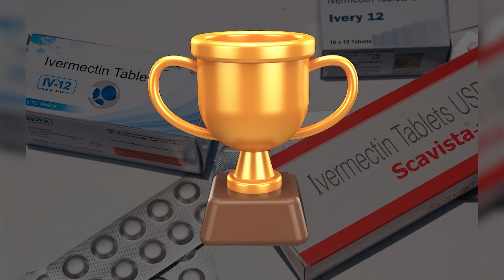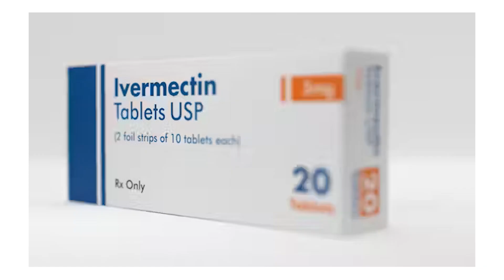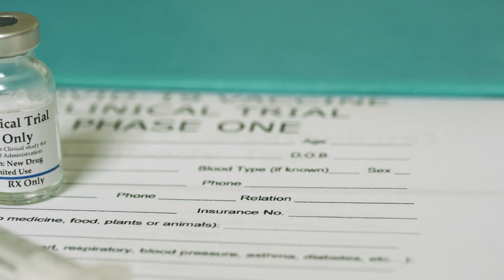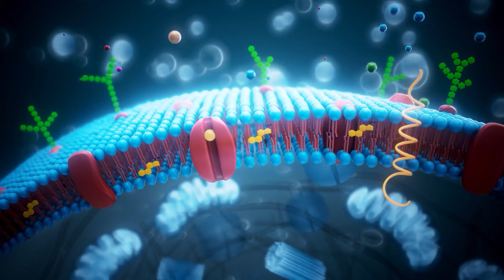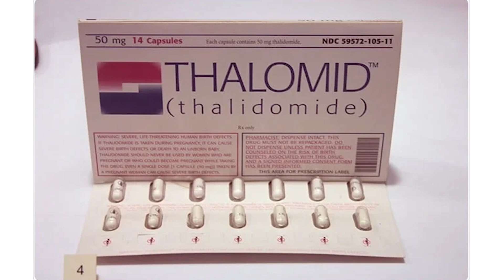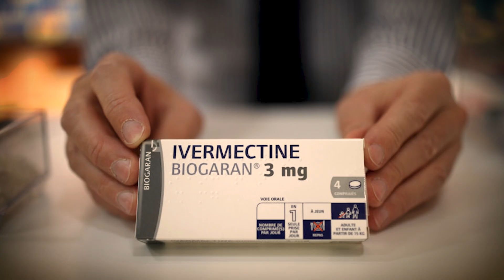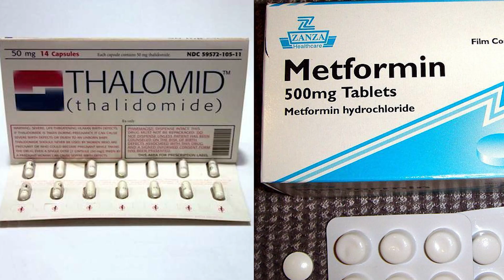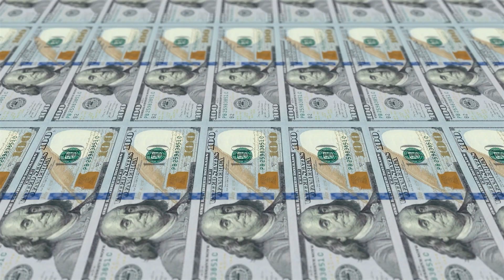Ivermectin and Cancer: Miracle Cure or Dangerous Myth?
It starts with a story. A miracle cure, perhaps.
Across forums and social media, cancer patients share powerful anecdotes: tumors shrinking, pain easing, hope returning,  after taking ivermectin, a drug originally designed for parasites.
But is ivermectin really a breakthrough cancer treatment, or just another internet myth?
In this episode of the Second Opinion Network, we explore:
• Real patient stories,  the “wonder cures” people claim.
• The science so far: what lab studies and early reports actually show.
• A fascinating glimpse into ivermectin’s possible mechanism of action on the P2X7 receptor,  a pathway that may restore cancer cell death.
• Why drug repurposing is both promising and painfully underfunded.
• And why anecdotes matter,  but clinical trials are where truth is found.
👉 Our mission is to balance hope with evidence, giving you clarity where hype and science collide.
💬 What do you think? Should more effort go into studying cheap, repurposed drugs like ivermectin?
📌 Support the Second Opinion Network:
• Share this with someone searching for answers
It might be the most important thing you do for them today.
And by the way — if you’d like more episodes like this, where we try to balance powerful personal stories with what the science really says, let me know in the comments. Your feedback helps us choose what to explore next.

🏷 Secondary Hashtags (place at bottom of description)

📌 Pinned Comment (engagement CTA)
“Would you take a repurposed drug if standard options had failed? Let us know below 👇 Your stories help us decide what to cover next.”